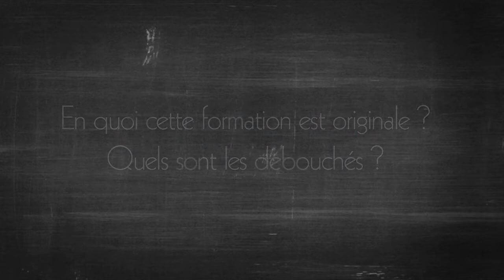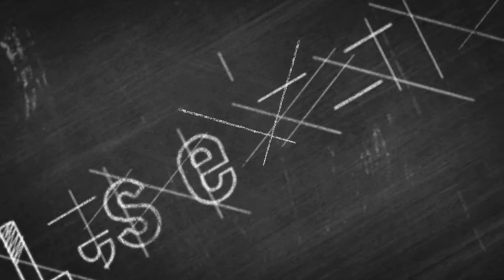Le master Macroéconomie et Politiques Européennes